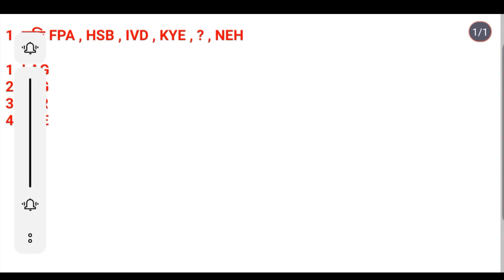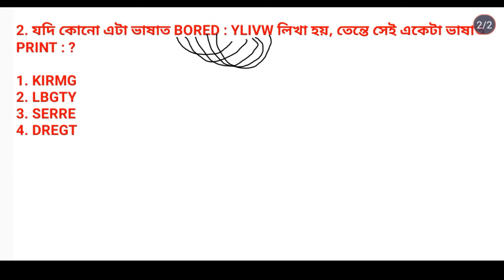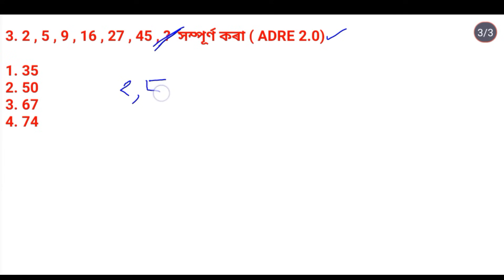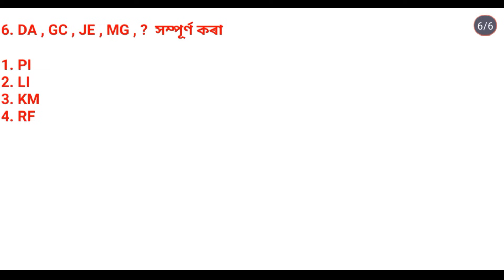Reasoning short trick || ADRE 2.0 , Assam police, grade 3 and grade 4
ADRE 2.0
Assam Direct Recruitment 12600 post
Assam Direct Recruitment exam 2023
Assam Direct Recruitment 12600 post exam 2023
Asam exam
Assam common exam
Assam jobs
Assam jobs 2023
Goverment jobs
Goverment jobs 2023
ADRE reasoning
trick reasoning
Assam police reasoning
Reasoning in Assam
Assam reasoning
grade 3 reasoning
grade 4 reasoning
reasoning 12600 post
reasoning 2023